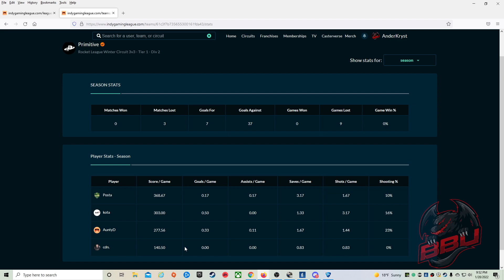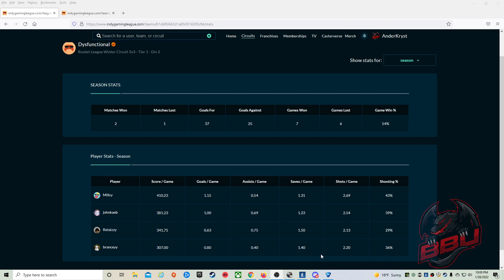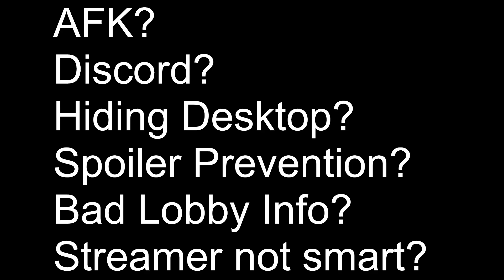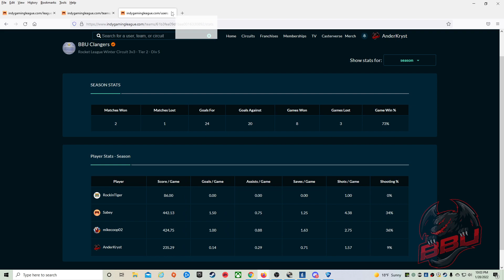IGL 2022 Winter Circuit East 3v3 T1D2 (BBU Dysfunctional vs Primitive)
IGL 2022 Winter Circuit